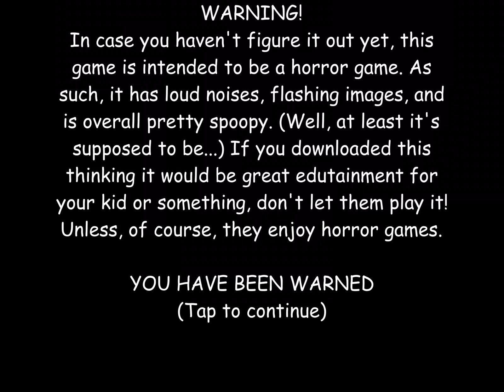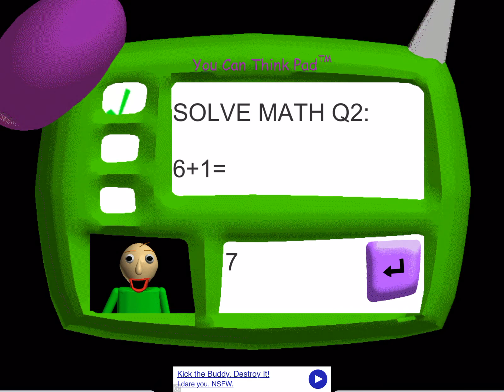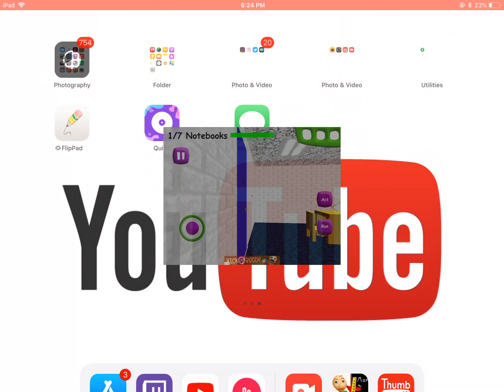Playing baldis basics again